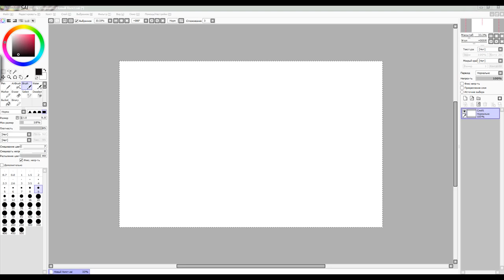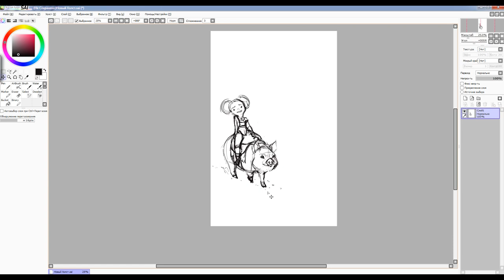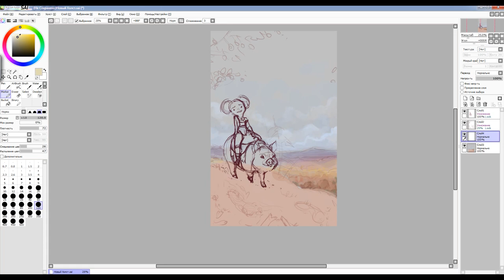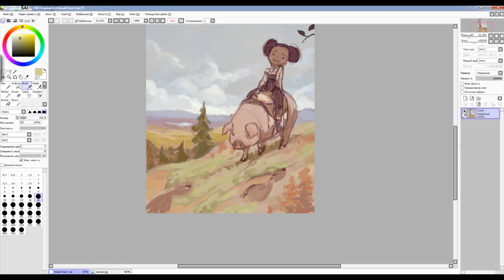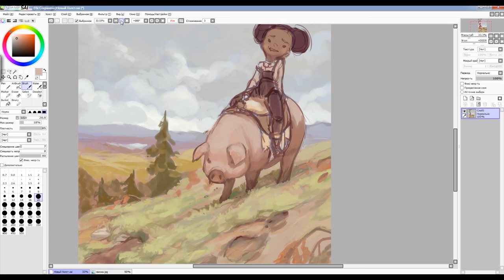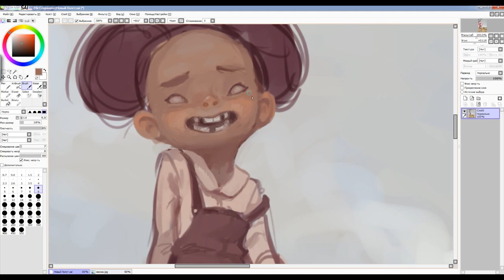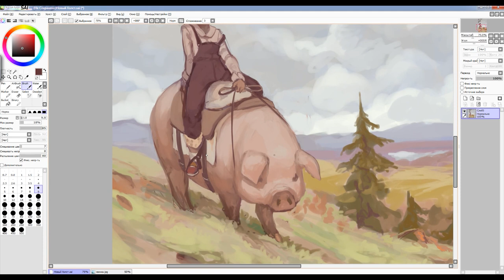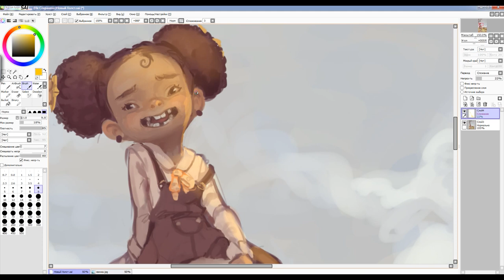Speedpaint (Paint Tool SAI)Pathfinders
✪ Programs:
Premiere Pro

1. 退屈しのぎ 0:00-8:02
2. 畦道で 8:02